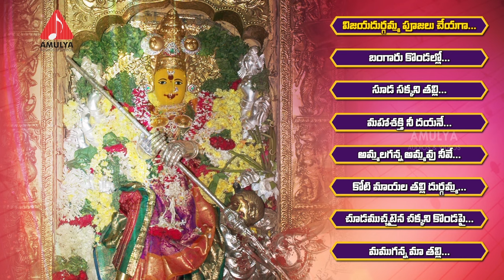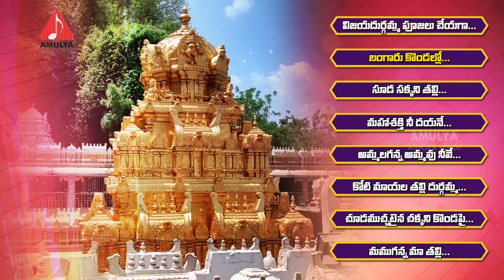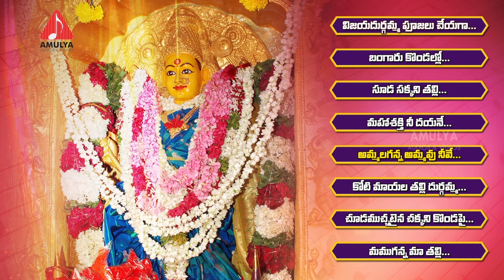Kanaka Durgamma Bhakti Swaralu | Telugu Devotional Folk Songs | Amulya Audios And Videos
Kanaka Durgamma Bhakti Swaralu , Telugu Devotional Folk Songs on Amulya Audios And Videos.Kanaka Durga Temple is a famous Hindu Temple of Goddess Durga located in Vijayawada, Andhra Pradesh. The temple is located on the Indrakeeladri hill, on the banks of Krishna River.

Jukebox List :-

Viajaya durgamma pujalu cheyaga song :- 00:01

Bangaru Kondaloo song :- 04:13

Suda sakkani talli song :- 10:01

Maha shakti nee dayane song :- 16:28

Ammalaganna Ammavuneevu song :- 21:52

Kotimayala talli durgamma song :- 26:40

Chudamuchatina chakkani kondapai song :- 31:34

Mamuganna ma talli song :- 37:09